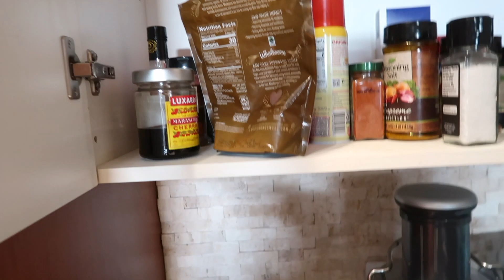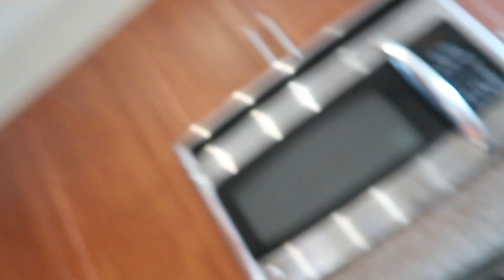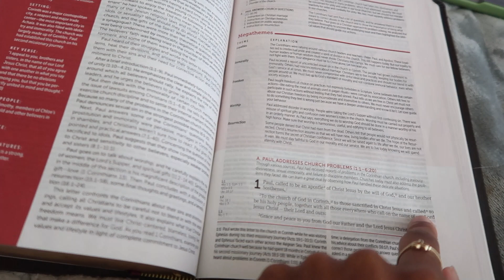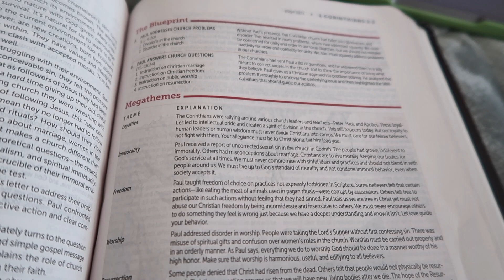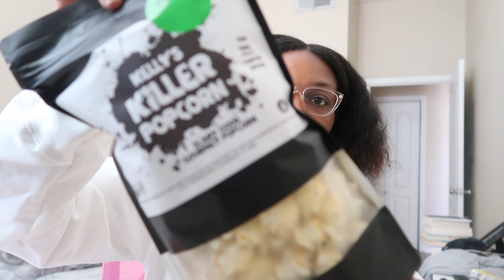Daily Vlog | Ranting, studying the Bible, I'm not cut out for youtube??? | Chronically Sydni VLOGS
back with another daily vlog! pretty boring but want to finish this week out. talked a lot about my faith as a Christian and i'm also doing a Bible challenge if anyone wants to join